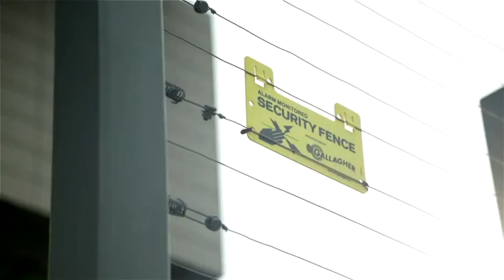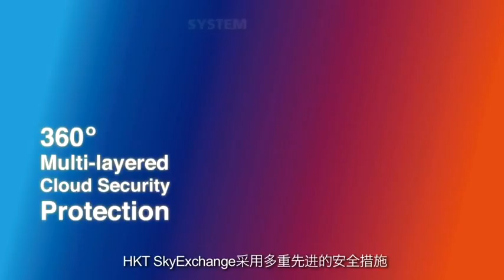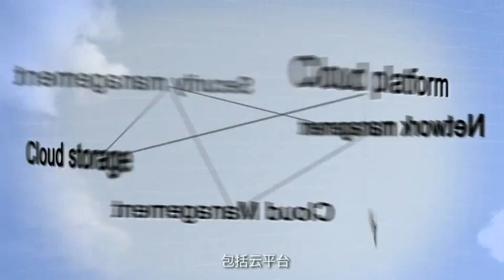SkyExchange Mandarin Version